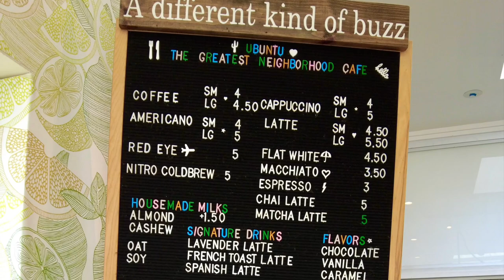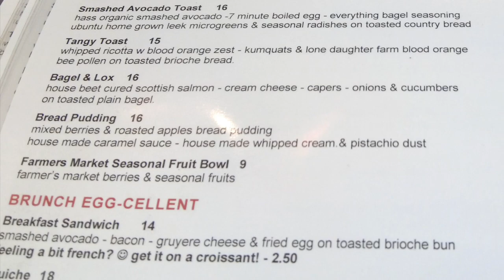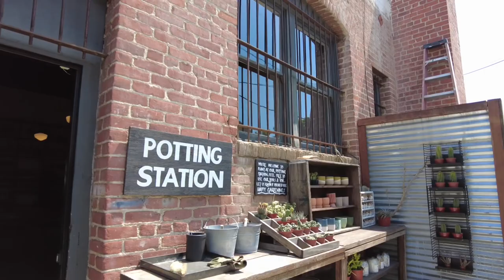☕ Yumiko & Kurt - Belmont Heights, Ubuntu restaurant, Bel Canto Books - KVLOGS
☕ Yumiko and I are busy collecting memory treasures of our remaining time here in California. Today, we spent the morning and afternoon at the lesser known historic seaside neighborhood of Belmont Heights near Long Beach, where we enjoyed a delicious brunch at a super popular restaurant called Ubuntu, which is touted as “The greatest neighborhood cafe” which we now believe is true. After that, we strolled around, poking our heads into thrift stores and boutiques, before winding up at Bel Canto Books, which was way more than books! At last winding things up with a few rounds of ping pong before making our way home to spend the afternoon and evening with our dogs. Who said the empty nest years might be dull? Yumiko and I believe we are just getting warmed up! 🙂 🙂 (KB)

☕ Join Yumiko and Kurt Bell as they embark on a delightful journey through Belmont Heights, a historic seaside neighborhood near Long Beach, in this episode of KVLOGS. Their day begins with a scrumptious brunch at the renowned neighborhood cafe, Ubuntu, which truly lives up to its reputation as “The greatest neighborhood cafe.” The culinary adventure sets the tone for a day filled with exploration and discovery.

The couple strolls through the charming streets, exploring thrift stores and boutiques, absorbing the vibrant atmosphere of Belmont Heights. Their adventure leads them to Bel Canto Books, a place that offers more than just books, capturing their hearts with its unique charm. The day concludes with a playful round of ping pong, followed by a cozy evening at home with their dogs. This vlog is a testament to the joys of the empty nest years, proving that for Yumiko and Kurt, life is just getting started.

➡️ Join Kurt and Yumiko in their adventures and musings. Pick up a copy of Kurt's books here (hardcover edition recommended)